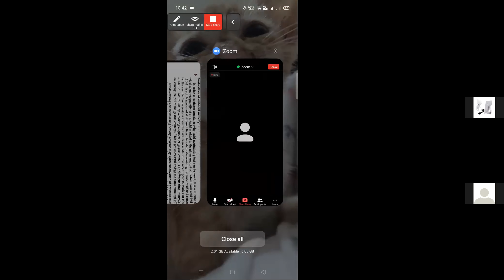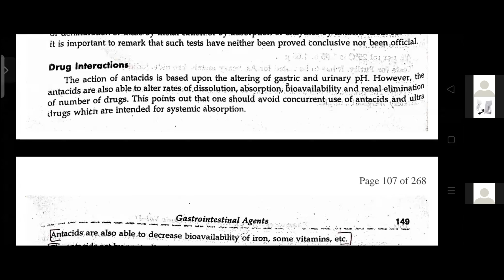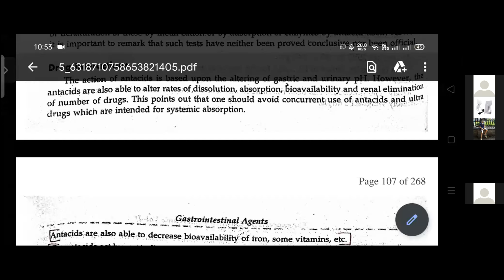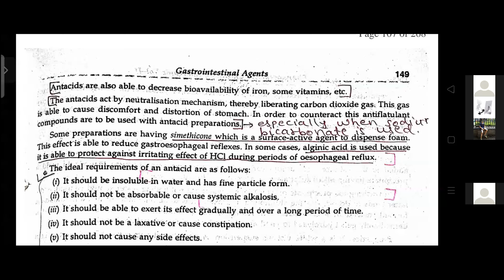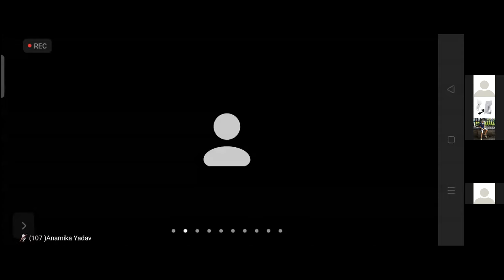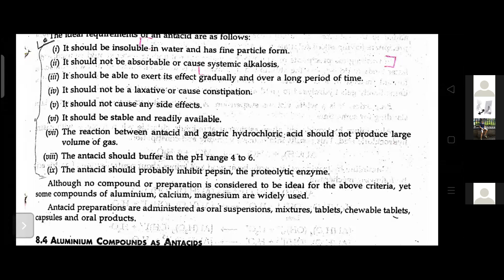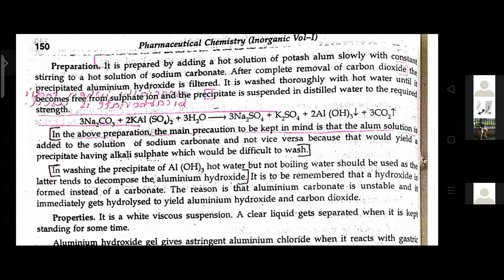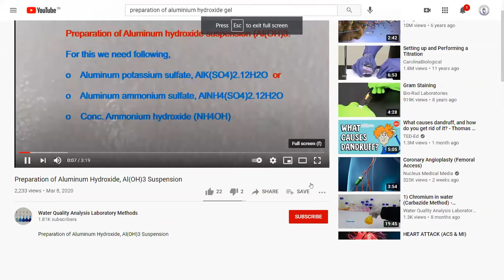Inorg. Chemistry GIT Agents Lec 6